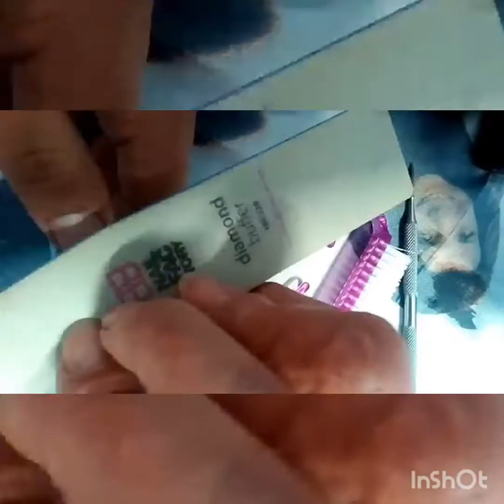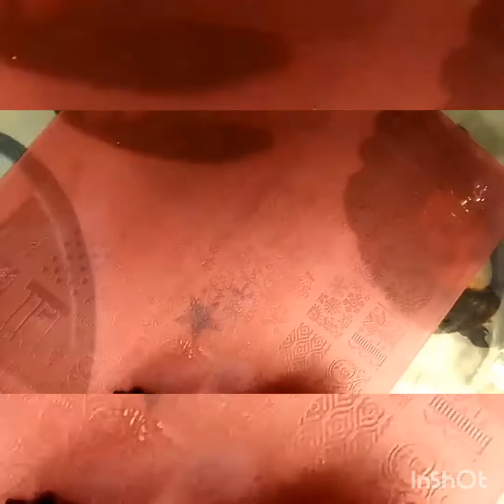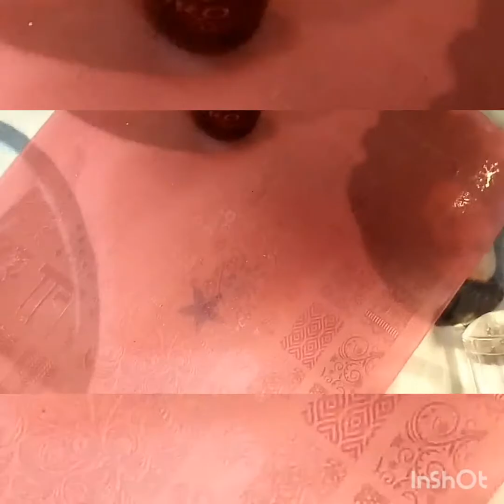Uñas Hawaii pink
Un día con super Glow

Esmalte base
Esmalte top coat
Esmalte gliter Hawaii 1146
Esmalte flash color 18
Placa xy b05
Lima spong
Pincel para limpiar herrores
Esmalte de liga
Diurex
Jalador
Asetona
Pinzas
Idratador de cutícula